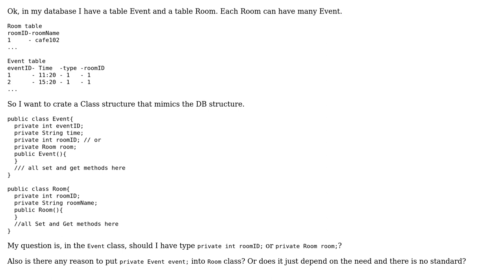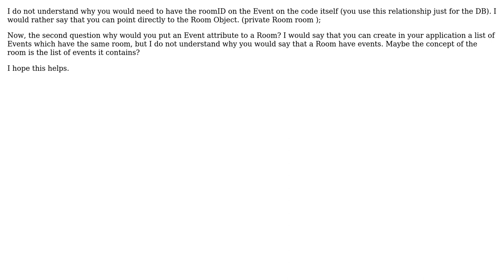Should foreign keys be represented directly when mapping database tables to classes?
Software Engineering: Should foreign keys be represented directly when mapping database tables to classes?

With thanks & praise to God, and with thanks to the many people who have made this project possible! | Content (except music & images) licensed under CC BY-SA | Music | Images & others | With thanks to user Tum user Renan user pietromenna user Carlos user Bart van Ingen Schenau and the Stack Exchange Network Trademarks are property of their respective owners. You are responsible for your own actions.